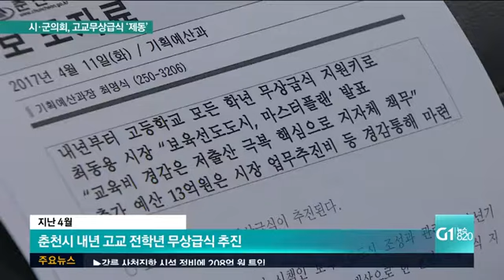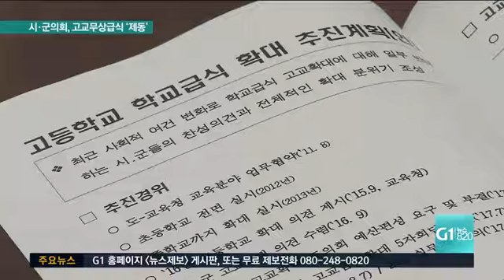고교 전면 무상급식 '급제동'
강원도가 내년부터 전국 광역자치단체 가운데 처음으로 시행하려던 초·중·고교 전면 무상 급식에 제동이 걸렸습니다.

도내 시·군의회의장단협의회가 소통 부족을 이유로 5자 회담에 참여하지 않아, 최종 합의 도출에 실패했습니다